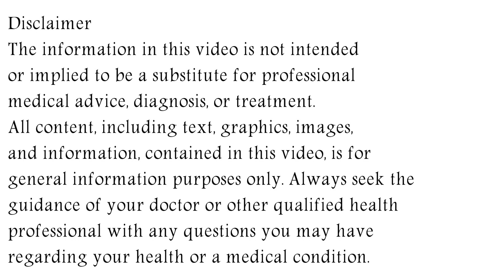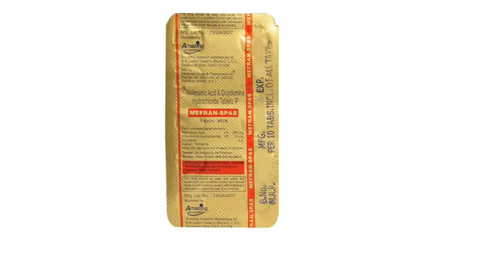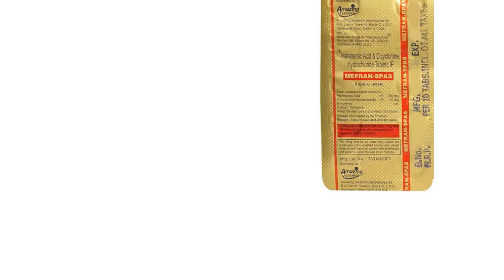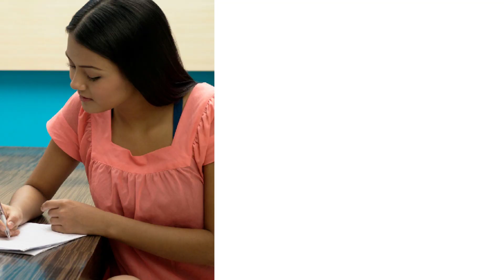Mefran Spas Tablet Uses & Side Effects in Hindi | Mefran Spas Tablet Ke Fayde Aur Nuksan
mefran spas tablet uses & side effects in hindi | mefran spas tablet ke fayde aur nuksan | how to use mefran spas tablet. in this video, we will discuss what are the uses and benefits of mefran spas tablet. How to use mefran spas tablet. We will also discuss what are the side effects of mefran spas tablet. Watch the complete video for detailed review of mefran spas tablet in hindi.